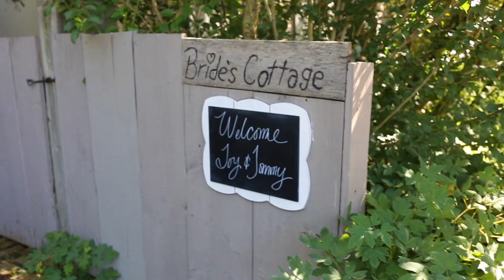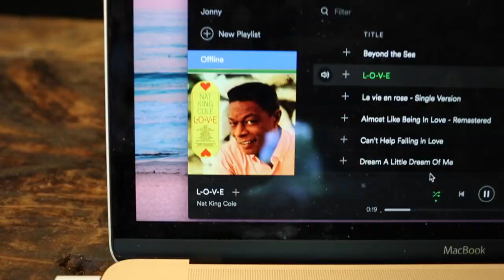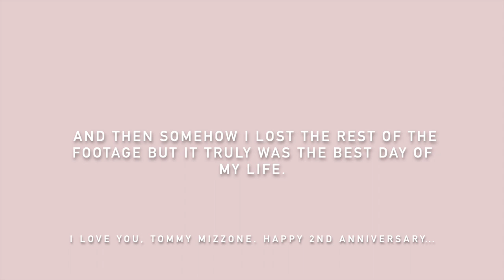Our Wedding Day | 06.22.19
I know it's a little early, and I really debated whether or not I should post this video since it's basically a bunch of random clips smushed together, but it's too special not to share! I cannot believe we have almost been married for TWO whole years already. Time surely does fly. 🤍

Dress is from BHLDN
Suit is from Hugo Boss